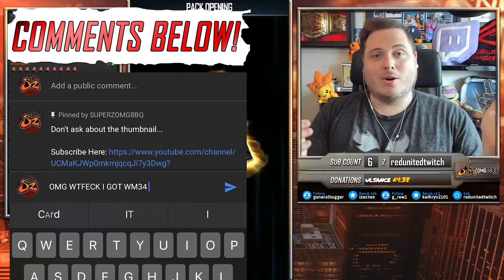CRAZY WRESTLEMANIA 35 THROWBACK QUEST REWARD!! Super Throwback PACKS! | WWE SuperCard S5